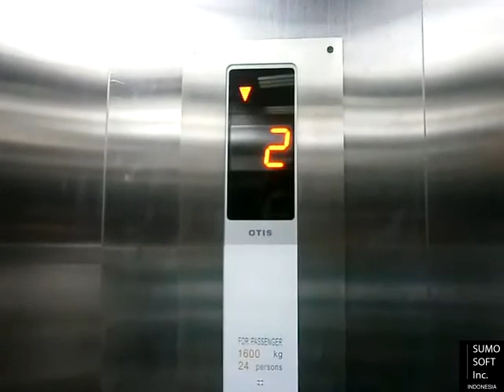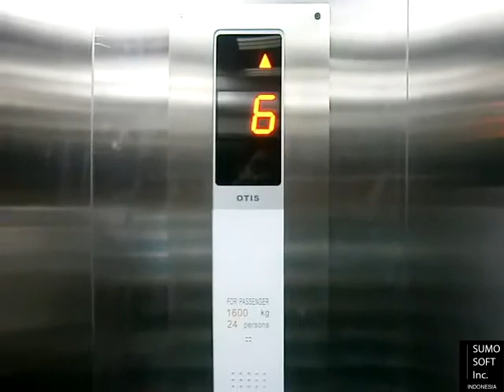Otis Lifts at Swiss-Belhotel Mangga Besar, Jakarta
Rare to see this kind of OTIS. Enjoy!